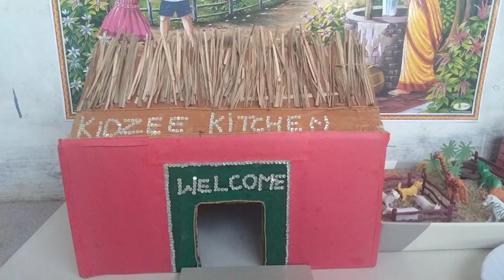POORI- CHANNA VEG KURMA